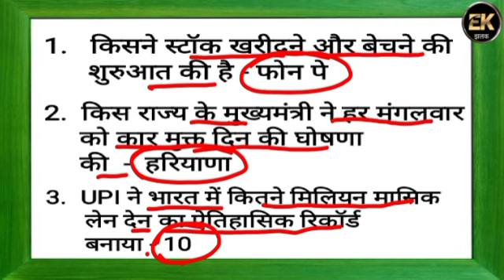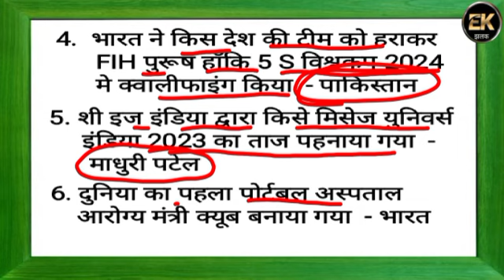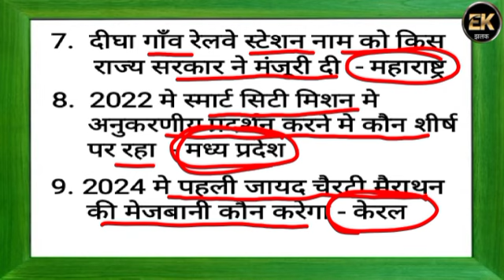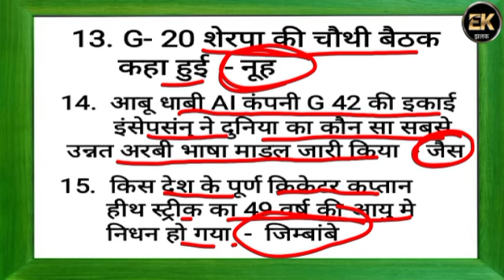Current Affairs 4- September। Daily current Affairs (7)Current gk। Important Question